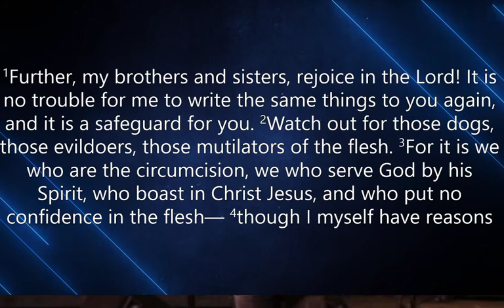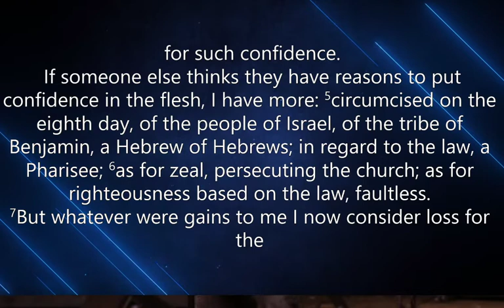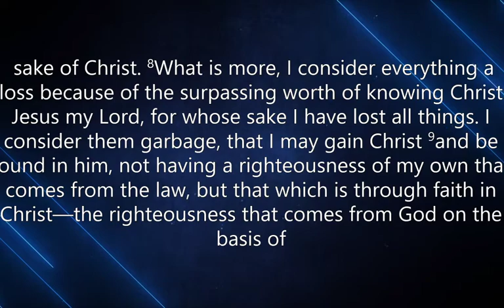Bayside in Galt - September 6, 2020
Join us this morning with Pastor Jason Schmidt!

Worship songs
Alive - Hillsong Young & Free
Here again -  Elevation Worship

**ALL SONGS ARE THE PROPERTY OF THEIR RESPECTIVE ARTISTS**